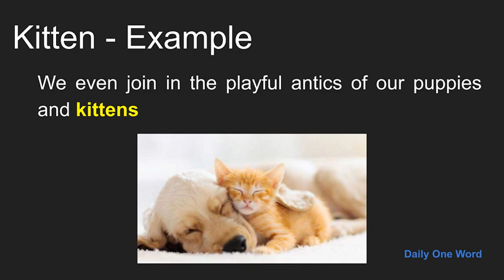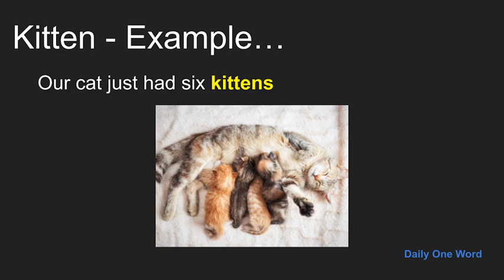Meaning of Kitten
Meaning, Example and Pronunciation of word Kitten